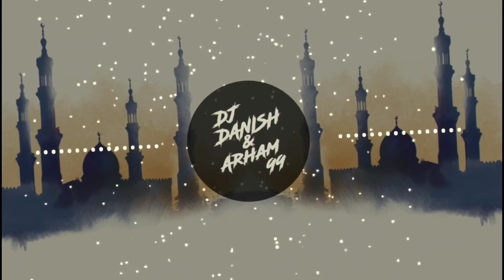Pathani Qawali(Dhol mix)|Dj Danish and Arham99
🔰If I uploaded Content (images,songs,etc) that's your

✳️Pls do not copy and re-upload Artist work✳️

▶️We are YouTube's Dj music producer Partnershipping this YouTube channel by Dj Danish and Arham 99.
Follow us on:

➖➖➖➖➖➖[Dj Danish]➖➖➖➖➖➖

➖➖➖➖➖➖[Arham 99]➖➖➖➖➖➖

🏷️TAGS🏷️